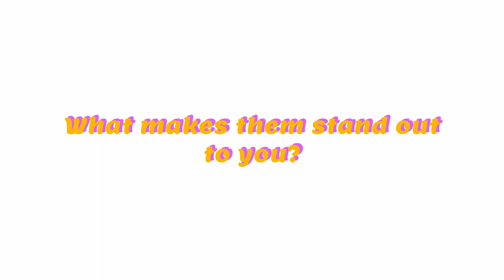10 Genres of "Save the Cat" - Buddy Love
“Save the Cat” by Blake Snyder has ten genres that make up the plot of all popular movies. In this series, I go into each of those genres and explain the basics of what the story may look like.
Buddy Love is the story of any kind of love with the transformation of a character. This can include pet love, professional love, Rom-com love, epic love, and forbidden love. What are your favorite inspirational Buddy Love films?